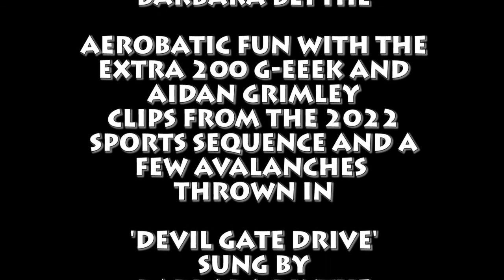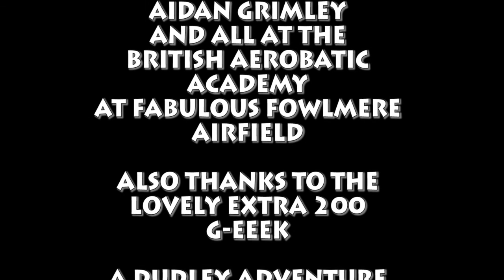Devil Gate Drive - Flying Tigress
Another splendid session of aerobatics with Aidan Grimley at the British Aerobatic Academy flying out of Fowlmere airfield.  Flying the Extra 200 G-EEEK, there is footage of the Sports Sequence for 2022 (shortened for the video) and a few avalanches thrown in, which is another aerobatic move from the intermediate category I have learnt.  All this fun accompanied by a great song I recorded for my husband Mick's 78th Birthday.  It comes from the CD album 'Mick's 78', and is 'Devil Gate Drive', which was number 1 in the charts on his Birthday in 1974. (the page on my website is Hope you enjoy the ride!